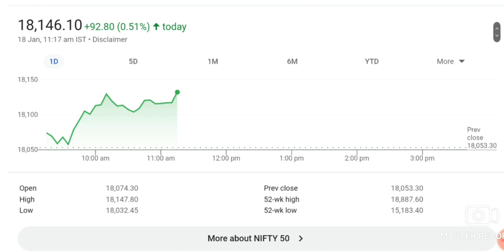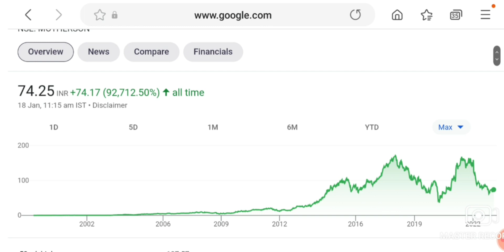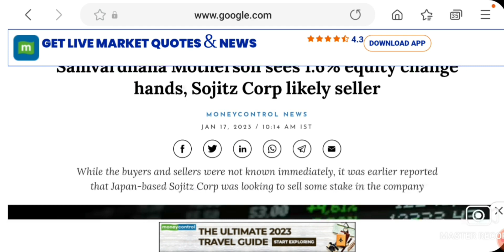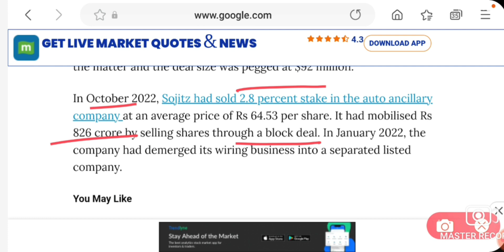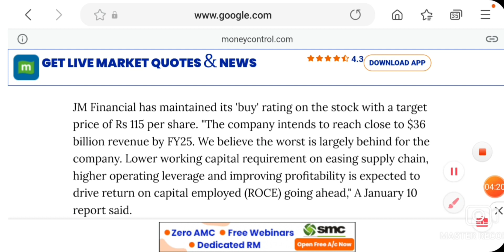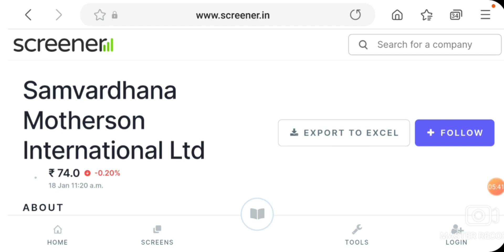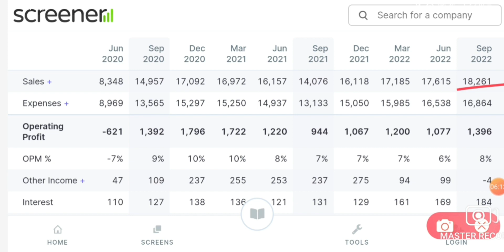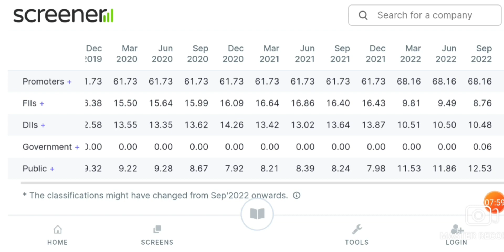MOTHERSON SUMI SHARE NEWS | MOTHERSON SUMI SHARE ANALYSIS | MOTHERSON SUMI SHARE PRICE